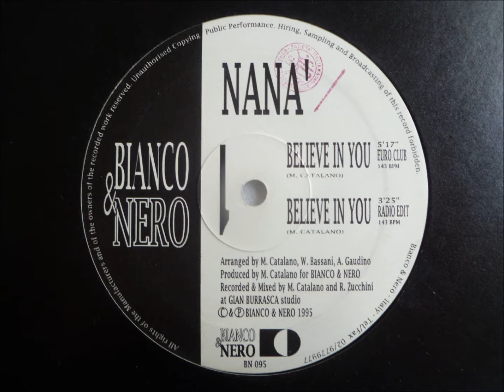NANA' - Believe In You 1995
NANA' - Believe In You
On Bianco & Nero (Italy) - 1995

Arranged by Alex Gaudino, Walter Bassani & Marcello Catalano
Mixed by Marcello Catalano & Roberto Zucchini
Lyrics by Marcello Catalano
Recorded @Gianburrasca Studio (MILAN)

NATHALIE AARTS was born and lived for 21 years in Holland (Breda); During this period her interest for music developed and she studied piano, guitar and, subsequently, singing, but her main passion was dancing and therefor she started studying jazz-dance at an early age and teaching from the age of 14. In 1989 she got her Jazz Dance teacher diploma at the age of 19. After that she studied another year for a specialisation in “Theatre-shows” and in 1991 she decided to leave both Holland and the cover band, The Fuse, of which she had been the female singer for 6 years.

After having arrived in Italy she started working with the La Bionda brothers and as vocalist for a few advertising jingles. In December 1991 her work with the brothers resulted in her first record as solo artist, a cover of Lisa Stansfield’s “Change”.

In the following years Nathalie sang in venues all over Italy with 2 cover-bands and later also with the NOE Gospel Choir and she lent her voice to many pop-dance music projects, working with many different musicians and producers for different music styles.

The Main known projects to which she has not only given her voice, but also her “image” are The Soundlovers, Happymen, Nat & Kim, Nathalie Aarts & Kim Lukas and lately also many featurings as Nathalie Aarts.

She also lent her voice to many Eurobeat projects (above all for the Japanese/ Asian market) working with Delta Records / Sinclaire Style for the projects Nathalie, Larabelle, Doki Doki, Crystal, Eurobeat Girls & Delta Queens. She was also the voice of the projects; Joga, with Time Records, produced by Nick Ferrando, Luca Pernici, Giordano Trivellato & Giuliano Sacchetto, released by Toshiba-Emi (Japan) and Susan Key, Mary Ann & Marianna produced by Theo Spagna, Sergio Dall’Ora & Luca Degani and released by Avex (Japan).

You might not always be able to recognise Nathalie in the various video clips that were produced, that is because she has always chosen not to be identified, to enable her to continue interpreting all her other music projects.

You can still find Nathalie performing all over the world with the songs of The Soundlovers (and featurings) in many festivals and she is still producing, writing and singing in various dance projects with different labels all over the world.